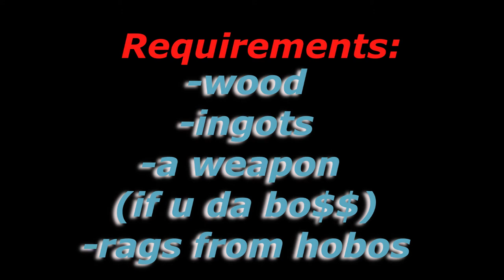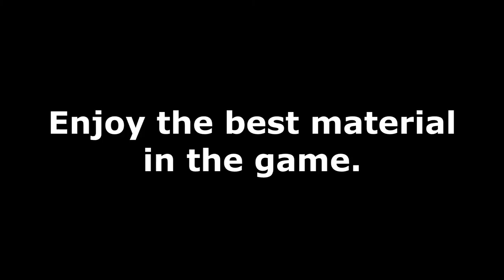[7 Days to Die tutorial] Get undestroyable bases with this -- gay scaredy edition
Fucking faggot, welcome to my tutorial. Let's get to the point.

Requirements:
• One fucking close spawn in the dessert or somewhere closer to;
• 1 pickaxe
• 1 shovel
• A few stacks of scrap metal from the specific location
• In total you need 30-35 iron bars
• Some wood salvaged or sticks
• A few torches from rags found

The magic is that you get all of the materials in only one location.

1.Go to the sand region you faggot
2.Find this building
3.Get sticks from fucking bushes or damaging people's parquet
4.Break the fuck down its metallic walls

Brotip: use a gun

5.Make iron ingots from the walls
(realistic eh?)
6. Make a shovel and a pickaxe.
7. Get some rags from garbages (you poor fool)
8. Dig one stack of sand
9. It's fucking bed time. Better hide underground and light a torch.
10. Mine a stack of stone and other faggot resources
11. Create concrete.
12. Create Forging metal from iron ingots and then create iron bars.
13. Craft reinforced concrete.
14. Get yourself a 2 thick concrete block in less than 24 in game hours.